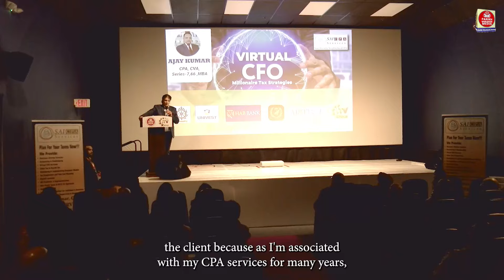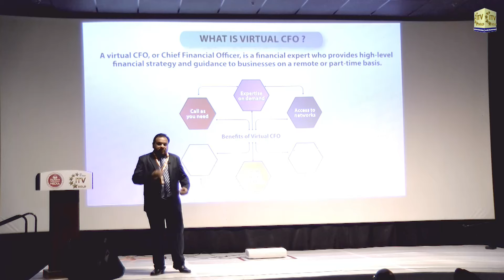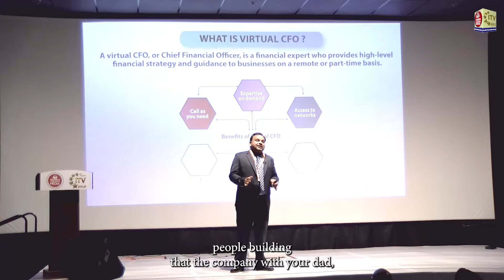SAI CPA Services' 'Virtual CFO - Millionaire Tax Strategies' Event a Major Success